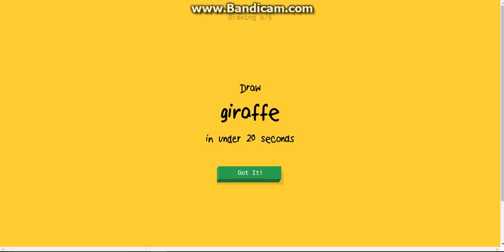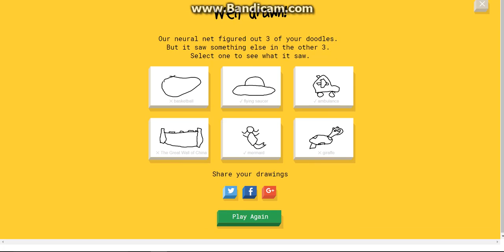Quick, Draw! - Elbows and Aircraft Carriers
No elbows or aircraft carriers were harmed in the making of this video.